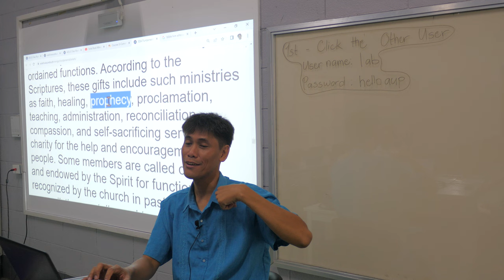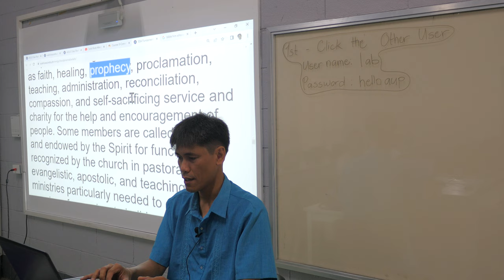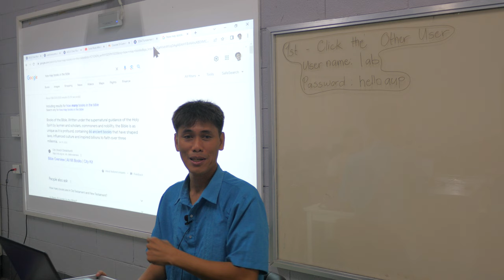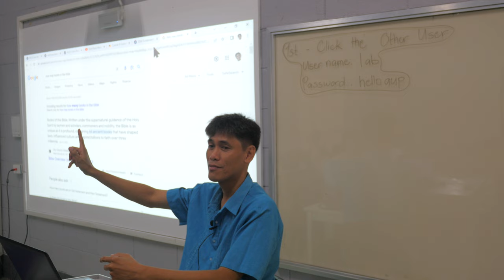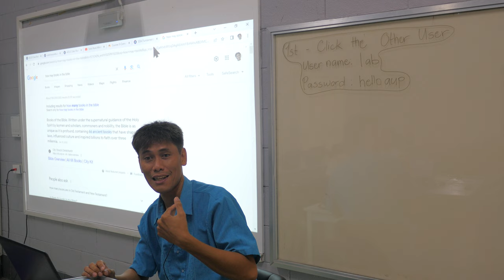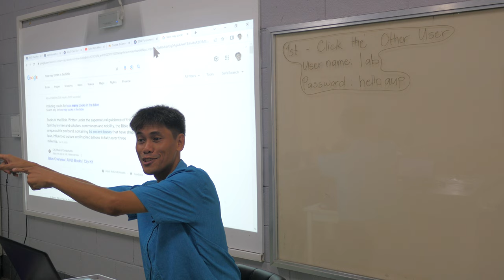the "Adventist" in the syllabus P1670609